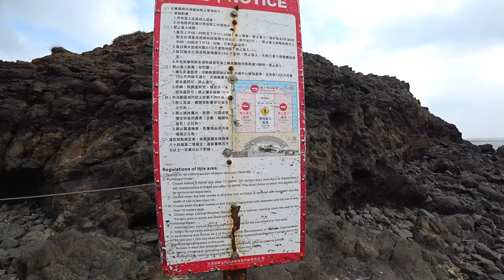20200115_澎湖奎壁山赤嶼分海步道(摩西分海)